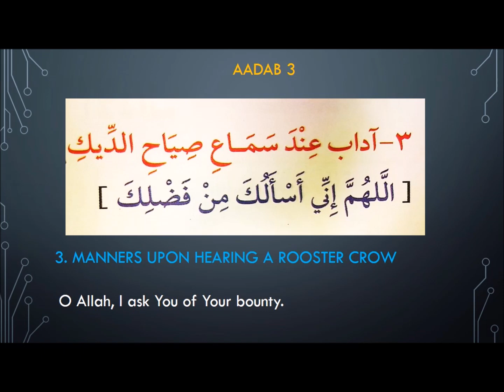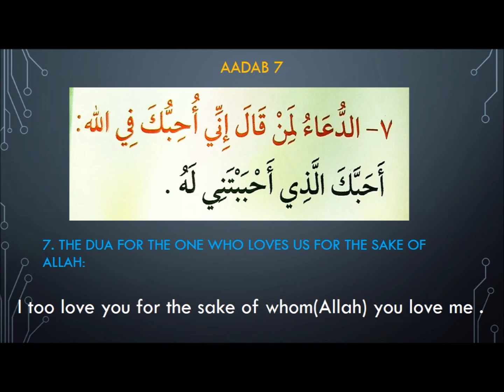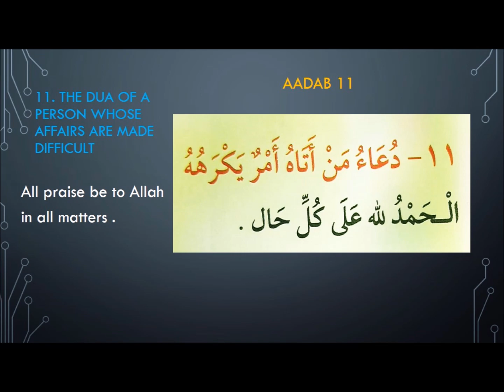Level 1 Aadab ILM Al-Fitrah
Aadab portions of Level 1, ILM Al-Fitrah